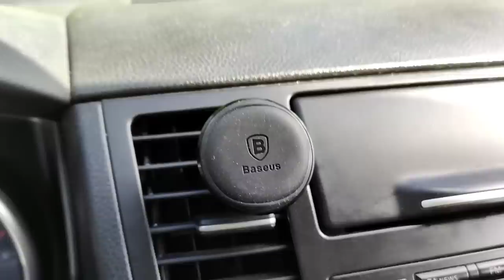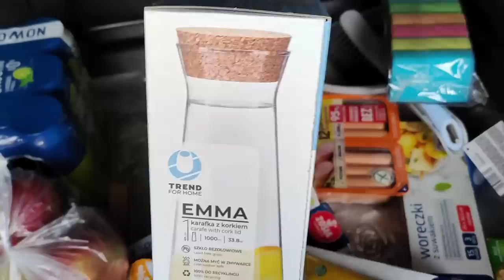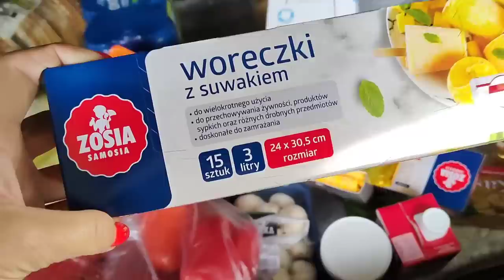Robimy dżem wiśniowy🍒//pół połowy połowy😁